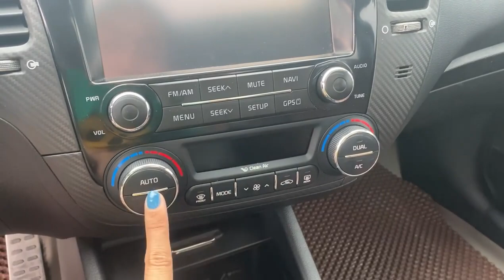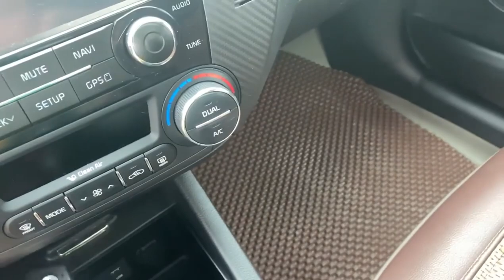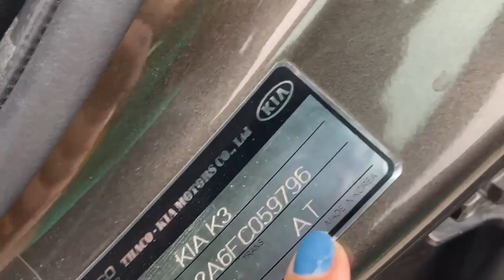Lê Hương Ô Tô Cũ Mới Về Kia K3 Giá Rẻ Yêu Thương #081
Lê Hương Ô Tô Cũ Mới Về Kia K3 Giá Rẻ Yêu Thương.